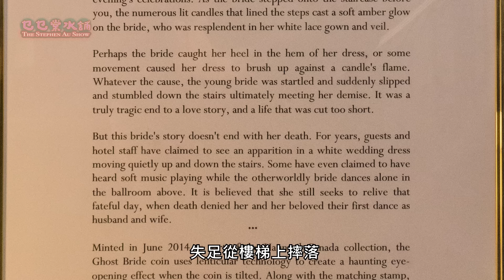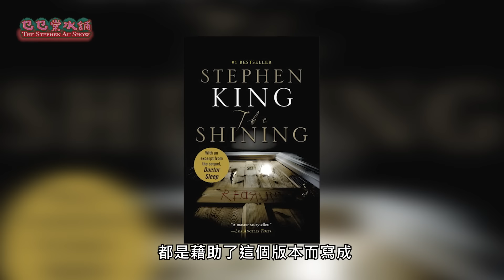【影視靈異系列】酒店奇遇邊個夠我多！！！！！｜乜乜棠水舖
大家好啊，又係我啊
去酒店都遇到朋友仔記得要有禮貌say hi
然後就快啲bye喇！
byebye～